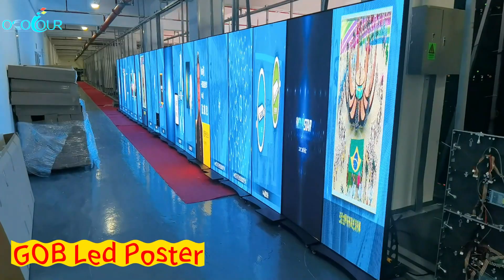Outdoor P1.875 GOB led poster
The Outdoor P1.875 GOB LED poster is a type of outdoor LED display that is designed to deliver high-quality visuals with a pixel pitch of 1.875mm. The term "GOB" stands for "Glue on Board," this technology allows for a higher level of brightness, contrast, and color accuracy, making the images on the LED display more vivid, eye-catching, and more reliable.

The Outdoor P1.875 GOB LED poster is typically used for advertising purposes in outdoor locations such as shopping malls, sports arenas, and public squares. Its high level of durability, waterproof rating, and ability to withstand harsh weather conditions make it an ideal choice for outdoor advertising applications.

In addition, the LED poster can be easily controlled through a remote 4G management system, allowing for quick and seamless content updates. Its slim and lightweight design also makes it easy to install and maintain, making it a cost-effective solution for outdoor advertising.

Hey buddy, please help me repost it. Thank you very much.